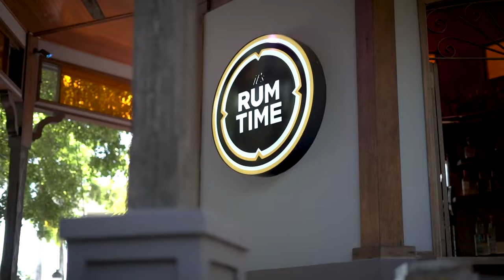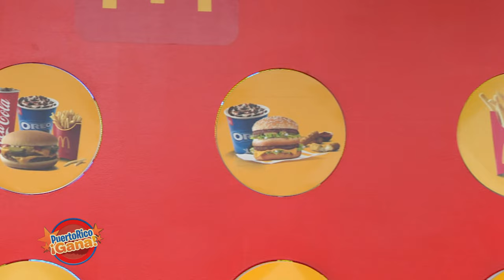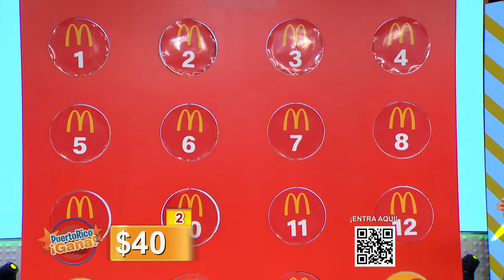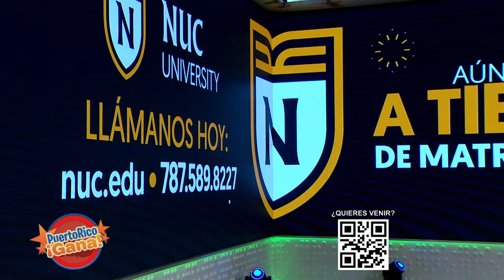02 PR GANA 08 26 21